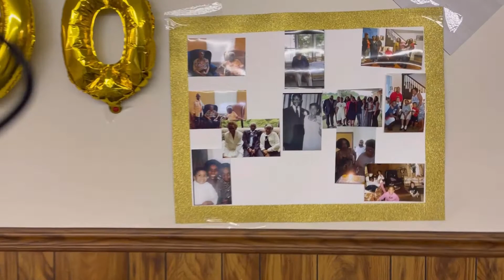Trip to Ohio-Grandma turns 90!!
This channel is intended for the person who loves all things Beauty! On my channel you will receive makeup tips, “How to’s”, Beauty Hauls, and so much more!

~Lady B